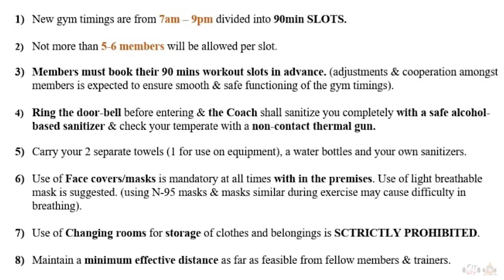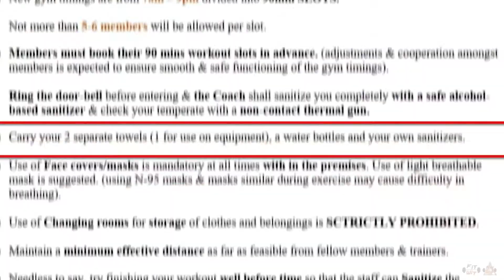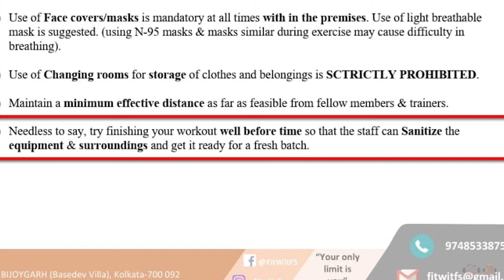How Fit-Wit Is Ensuring the Safety of Members Amidst COVID-19 Pandemic | Safety Guidelines By Govt.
The safety of our members has always been our responsibility and priority. We have left no stones unturned to ensure it at all times and now, when it is of utmost significance, we have issued an official notice stating all the guidelines that need to be followed .

This video explains every point in the notice, which is according to the SOP's provided by the Government , and will help you understand how training with us has changed in terms of your protection and safeguard against the pandemic.

Stay Safe.
Stay Fit!